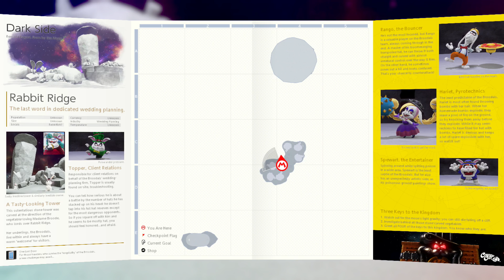Super Mario Odyssey Playthrough (Part 33)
It's freedom like you never knew! Mario's major Switch debut is here and it looks like it's going to be an amazing journey. I'm playing this completely blind and live, so come on this brand-new adventure right along with me! Let's do The Odyssey!